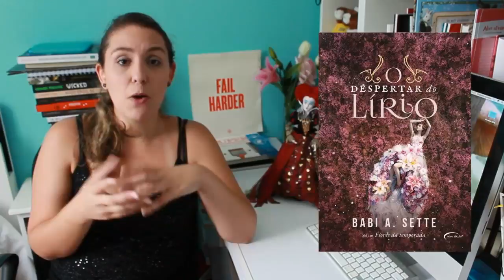Leituras de 2016 + Top de 6 melhores livros do ano | Steh Barbosa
Lista de livros / Resenhas / Onde comprar

Onde comprar

2. A Rosa Branca de Amy Ewing -  A cidade Solitária (Resenha em Breve)
Onde comprar

3. O despertar do lírio
Onde comprar

4. Ninguém vira Adulto de verdade
Onde comprar

Onde comprar

Onde comprar